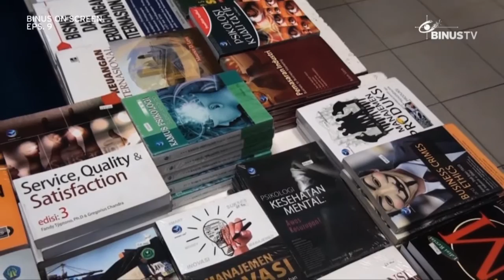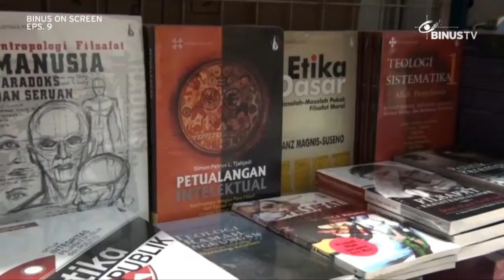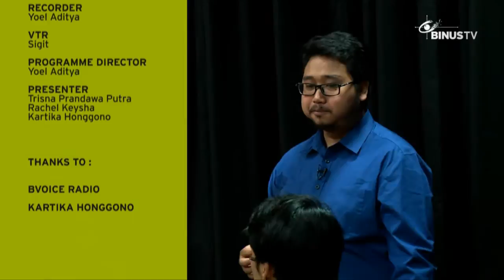BINUS ON SCREEN - B Voice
BINUS ON SCREEN, the first air magazine in BINUS University, will gather all Binusians to join exciting segments on this exclusive show.
Whats On BINUS covers current activities from all its units & organizations.
BINUS On Screen Talkshow shares exciting & interesting topics to be discussed.
PoP invites Binusians to have a fun game or question asking session.
Santap Sore shows quick & delicate afternoon meal cooking to be made in a simple way.